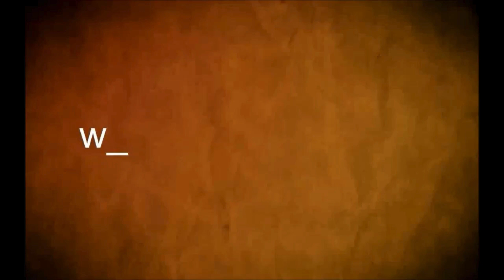Javier Utermark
Javier Utermark, director de Cultura, intendencia de Soriano, durante la apertura de la muestra de Fernando Cabezudo